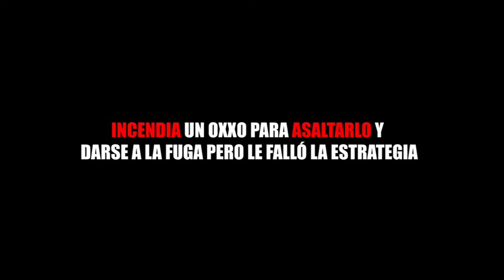INCENDIA UN OXXO PARA ASALTARLO Y DARSE A LA FUGA PERO LE FALLÓ LA ESTRATEGIA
Entérate de las noticias “EN CORTO”…INCENDIA UN OXXO PARA ASALTARLO Y DARSE A LA FUGA PERO LE FALLÓ LA ESTRATEGIA ...